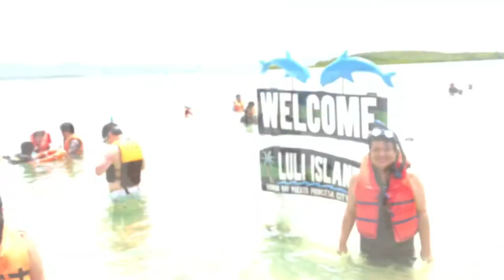Puerto Princesa Palawan May 27-29’18 r2 Movie